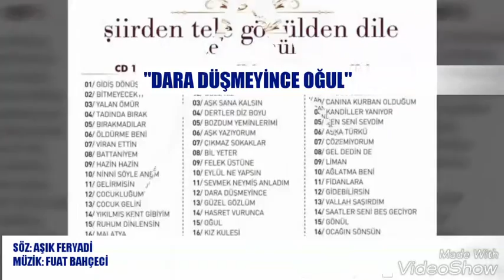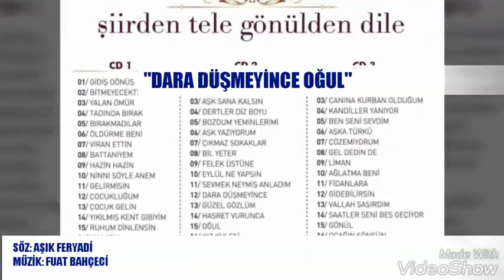Fuat Bahçeci "Dara düşmeyince oğul" Söz: Aşık Feryadi Müzik: Fuat Bahçeci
ŞİİRDEN TELE GÖNÜLDEN DİLE
Fuat Bahçeci "Dara düşmeyince oğul"
Söz: Aşık Feryadi
Müzik: Fuat Bahçeci
Aranjör: Engin Şenocak
Melodi Müzik Yapım
Stüdyo Sonare Müzik Yapım